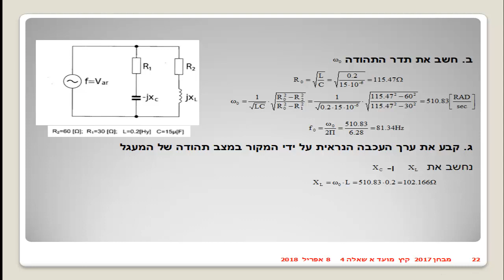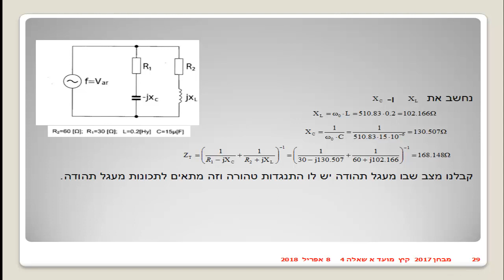מבחן מהט 2017 קיץ מועד א שאלה 4